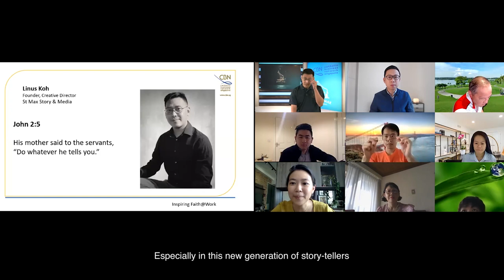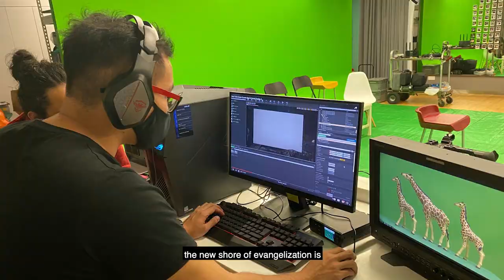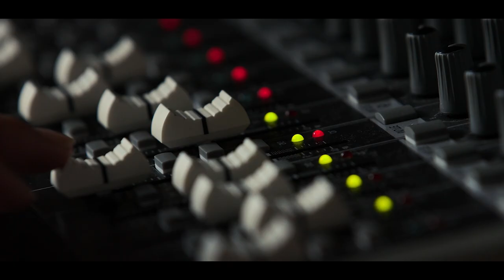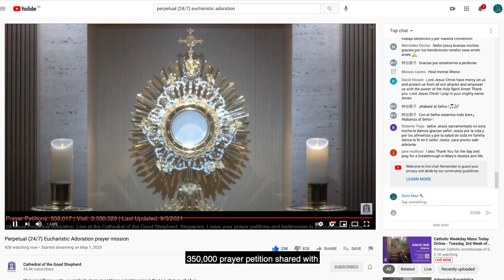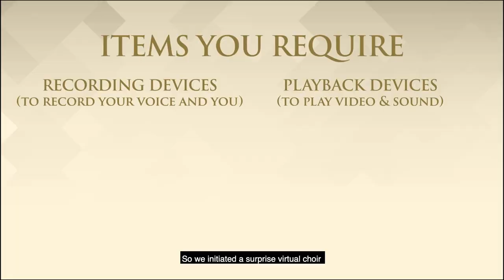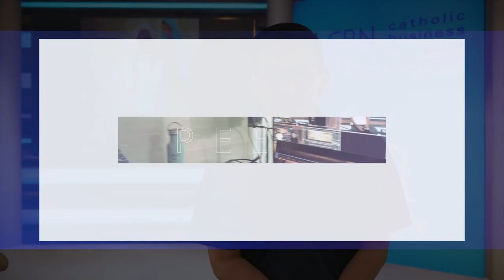CBN Connect Entrepreneurs Sharing by Linus Koh - Founder, Creative Director of St Max Story & Media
Catholic Business Networks invites you to hear about the story of how Mother Mary prepared and used a business to serve the church and fill the gap during the unexpected pandemic. Linus Koh shares about Saint Max as an evangelizing enterprise and the beauty of inviting Mother Mary into a business or endeavor.

His mother said to the servants “Do whatever he tells you” - John 2:5

If you have a dream to start a business or to go on a big endeavor, real help is needed. Be inspired to invite Mother Mary on the journey.